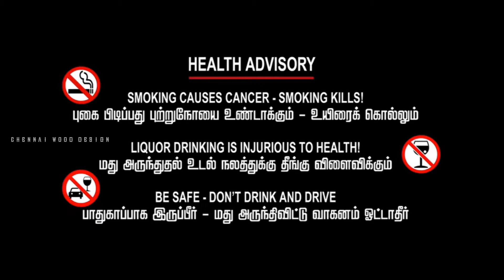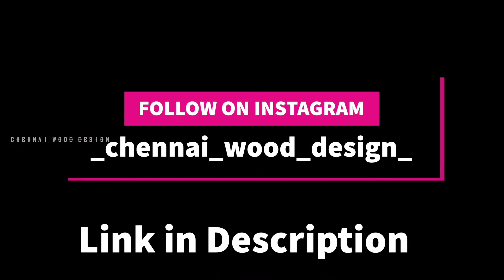Wooden Goblet (மரக் கோப்பை) 🍷 || Woodturing (மரம் திருப்புதல்) || CHENNAI WOOD DESIGN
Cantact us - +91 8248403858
Only business purpose only
Our shop Location - 13°07'26.6"N 80°14'52.8"E